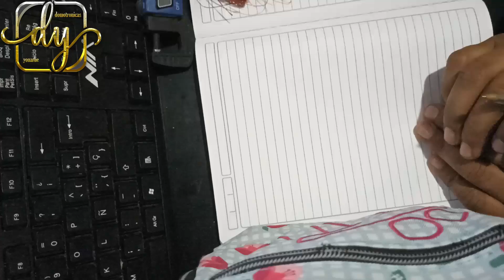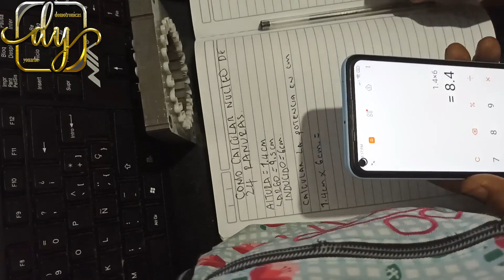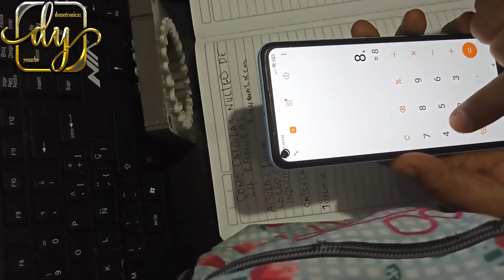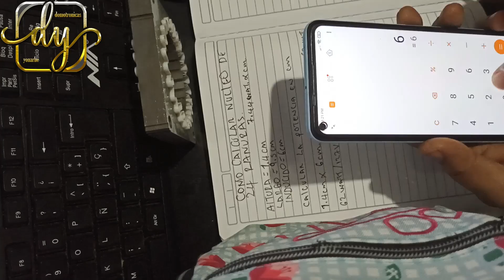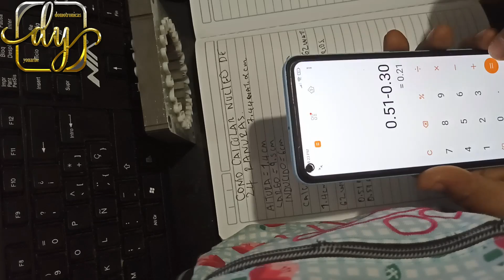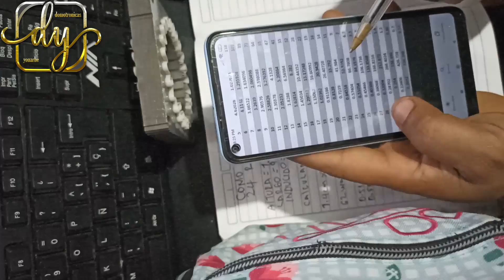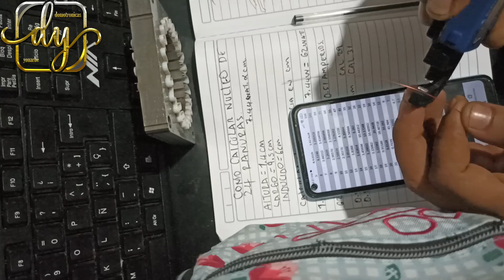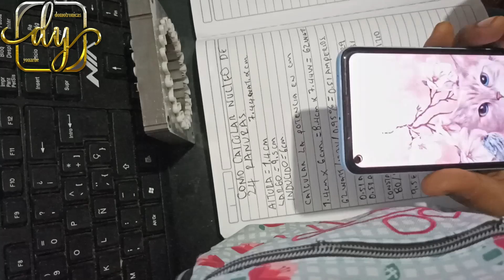COMO CALCULAR NUCLEO DE VENTILADOR 24 RANURAS